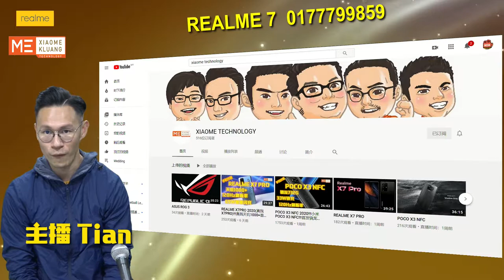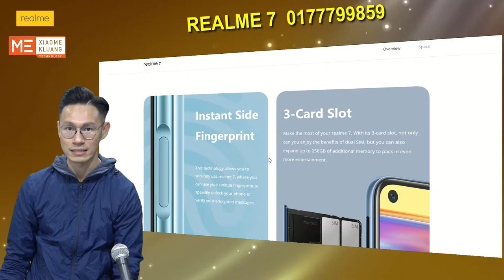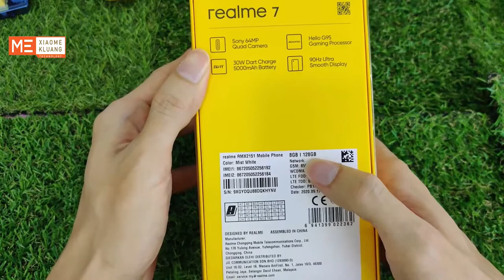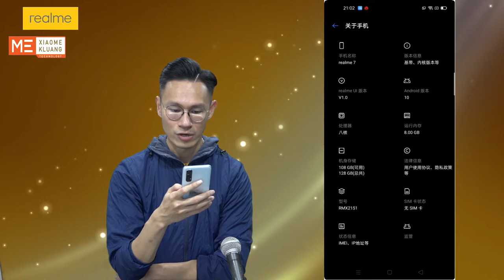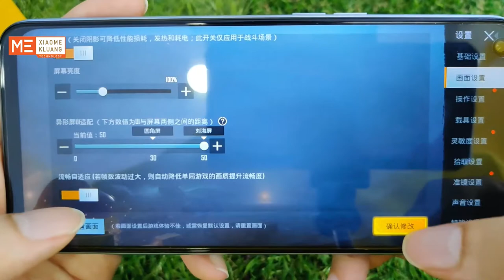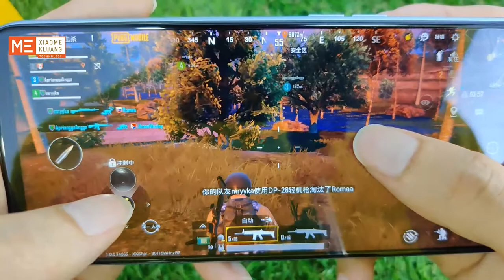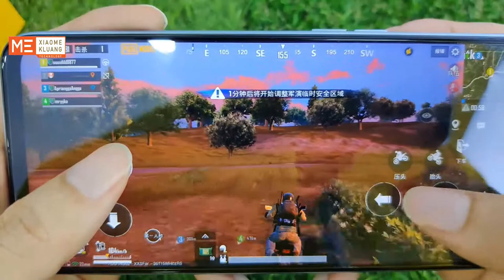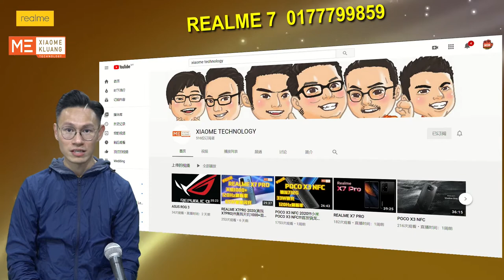REALME 7 2020!!!真我7!!!首发Helio G95!!!90Hz刷新率手机开箱评测!!!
REALME 7!!!真我7!!!首发Helio G95!!!90Hz刷新率手机开箱评测!!!

1 Years Warranty By Realme Malaysia
Malaysia Set

Realme 7
6.5 inch HD screen(Corning Gorilla Glass 3)
8GB ram+128GB rom
90Hz refresh rate
5000 mah battery (Fast Charge 30W)

Inside Box:
realme 7 | 30W Dart Charger | USB Type-C Cable | Protect Case | Protect Film | SIM Card Tool | Important Info Booklet with Warranty Card

Whatapp：
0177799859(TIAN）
CONTACT:wa.link/dxdrbw